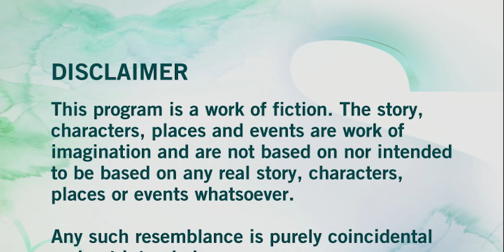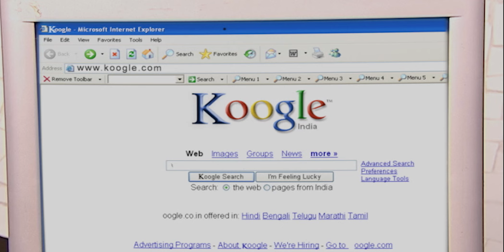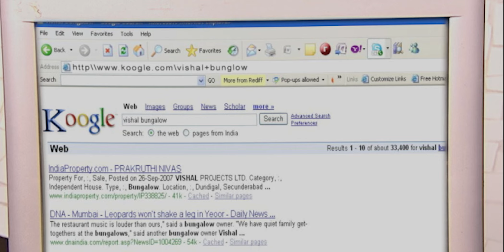CID के सामने आया एक Mastermind का केस | CID Best Episode | CID 2024 | CID New Episode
SonyCIDNew